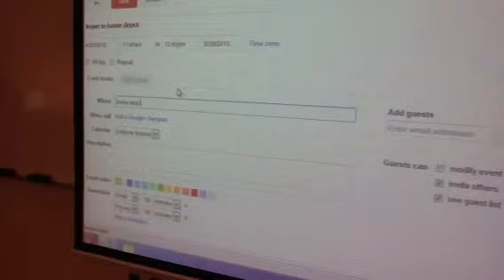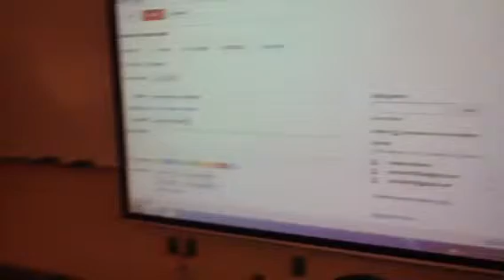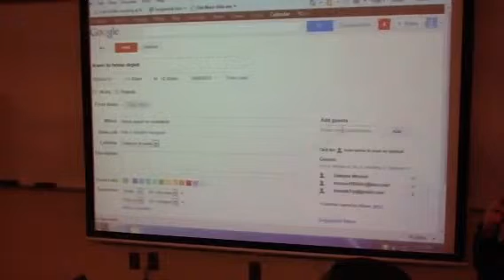YK sets Home Depot appointment